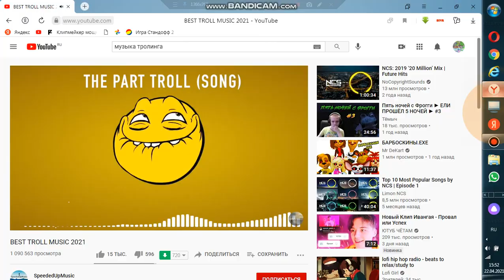тролинг манахини evil nun roblox отрывок 1 #3